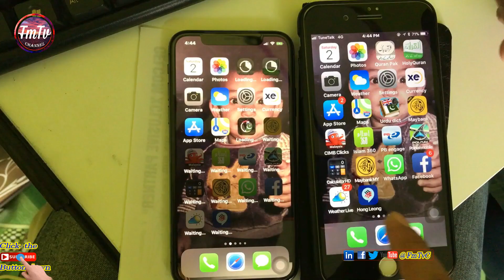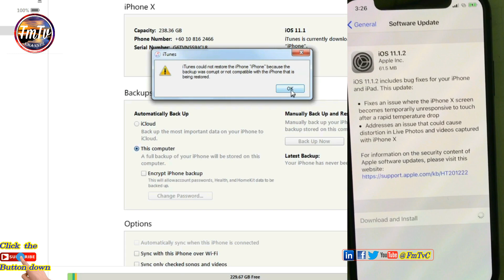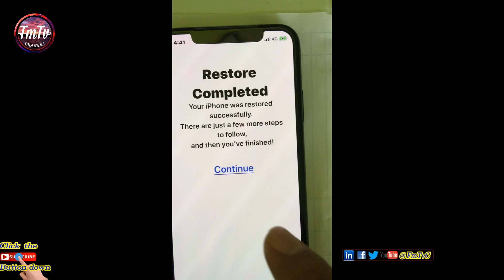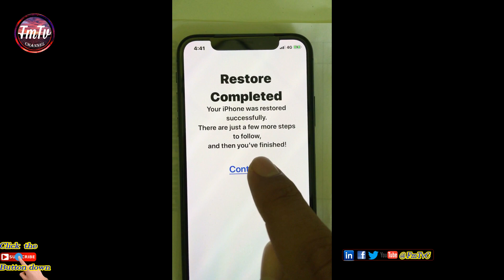How To Restore iPhone X From old iPhone Backup | with iTunes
How To Backup Your Old iPhone And Restore To New iPhone X Restore to iPhone XS Xr XS Max using issue problem not compitable corrupt

FmTv Channel
FmTvC fmXplore
FMexplore fm explore